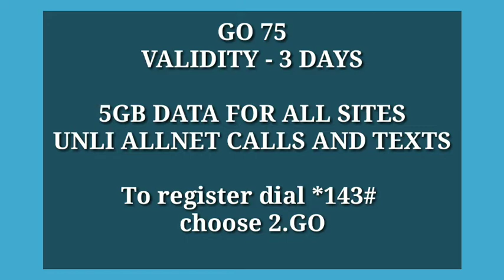NEW GO + | GLOBE NEW PROMO 2021